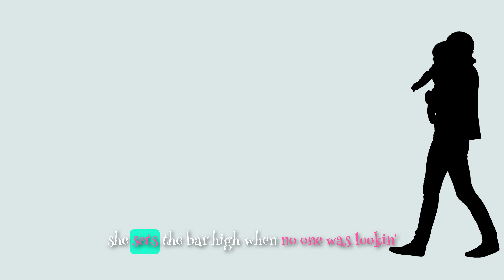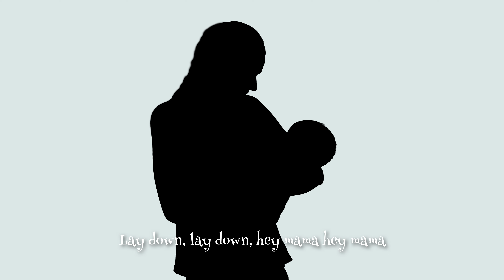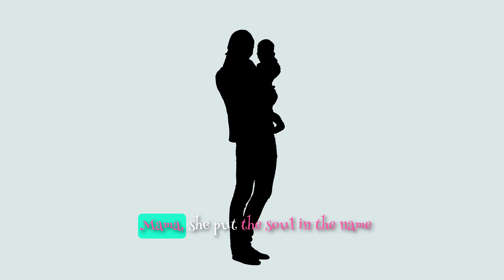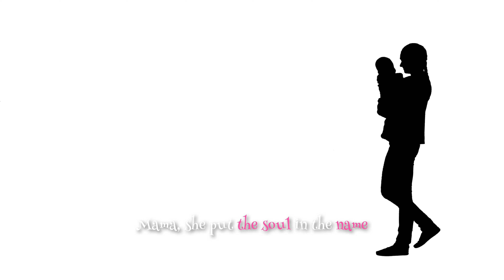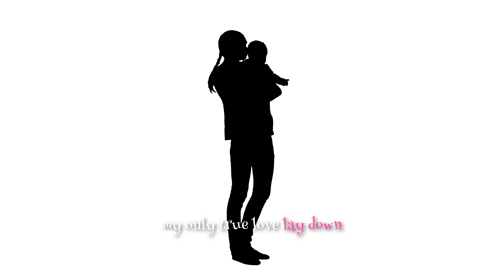PROF - "MOTHER" [Lyrics] An Amazing Tribute to Mom | Showroom Partners Entertainment